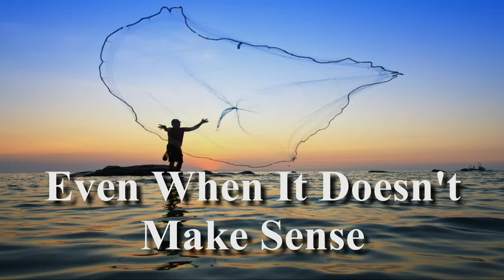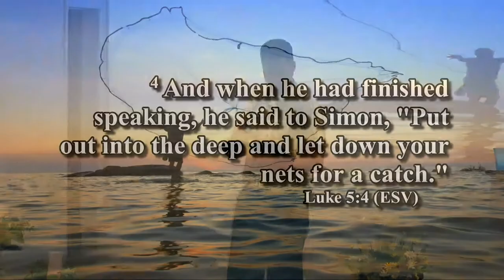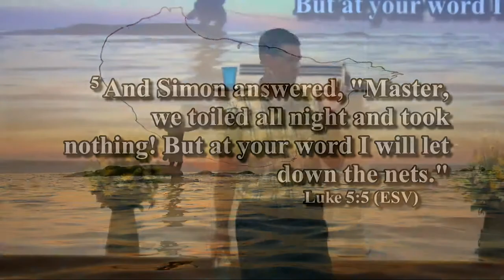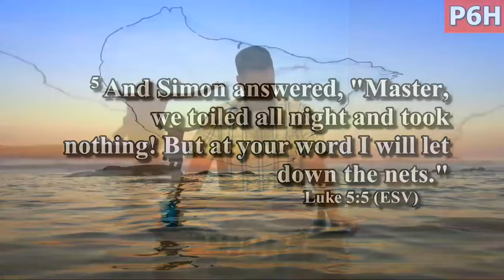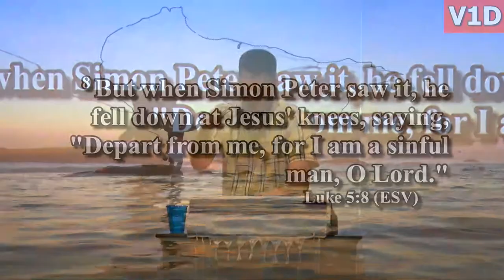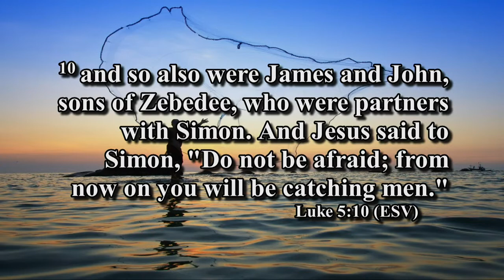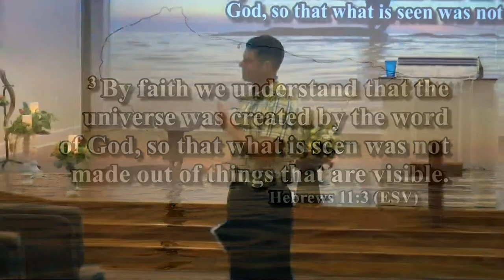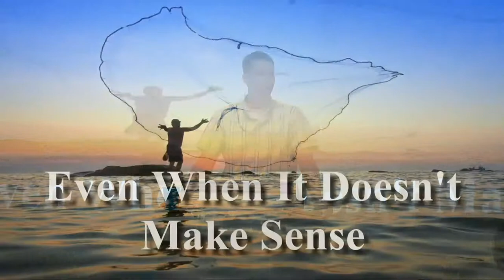Even When It Doesn't Make Sense - June 2 2019